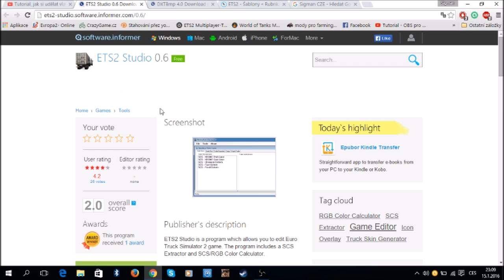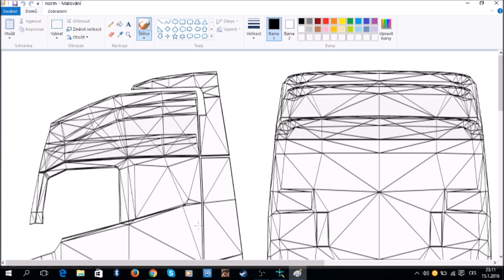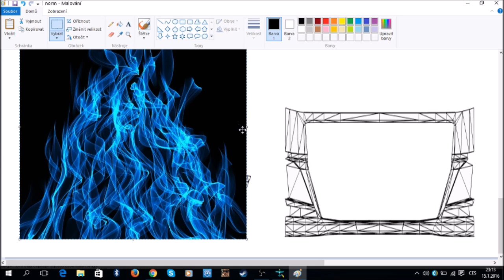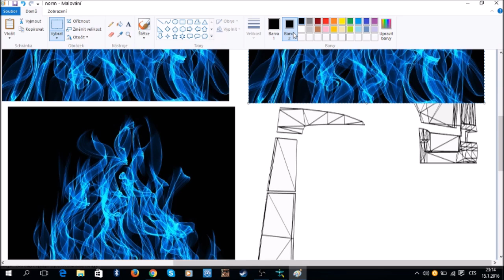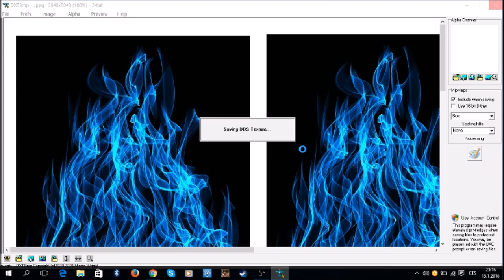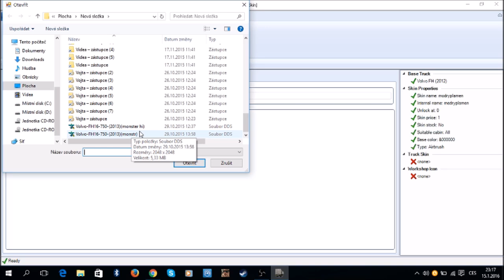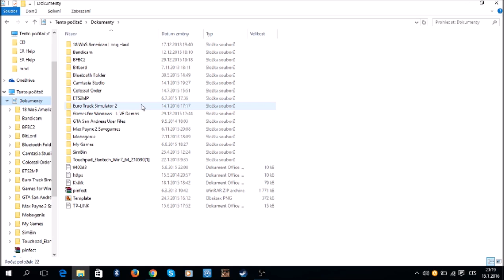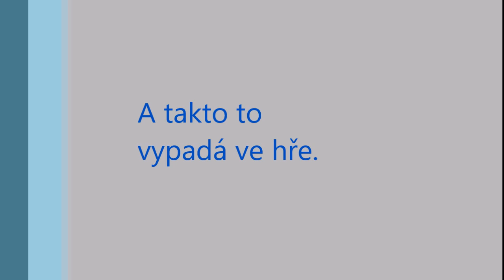Tutorial, jak si udělat vlastní skin na truck (je to ETS2)-update tutorial